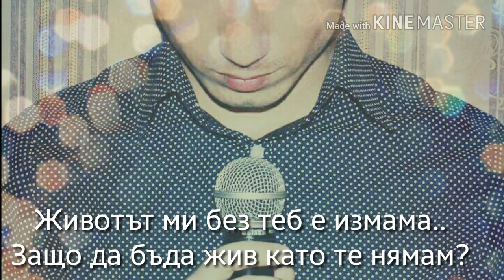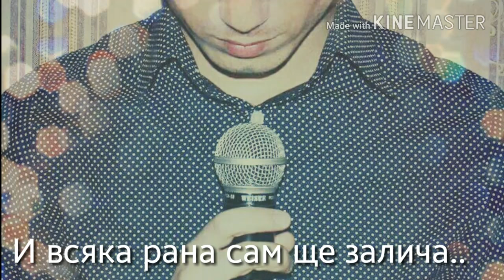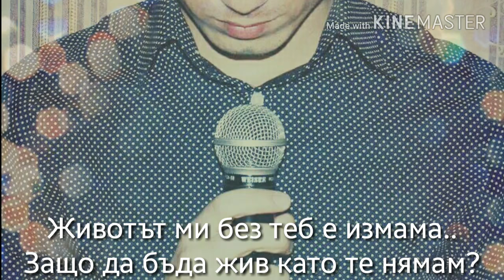Stanislav - Shte doide lubovta / Станислав - Ще дойде любовта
Музика : Станислав Р.
Текст : Станислав Р.
Аранжимент : Сейхан Салиев